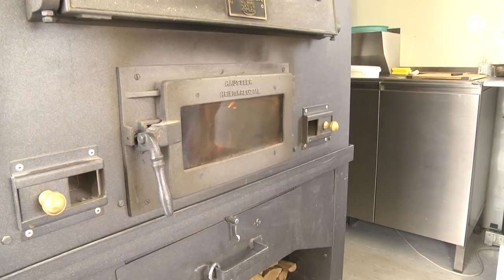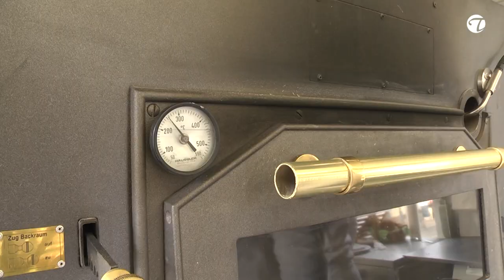Leckere Rollbrote mit Käse- Schinkenfüllung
Rollbrot gefüllt mit zerschmolzenem Käse und Schinken aus dem Holzofen ist eine ganz besondere Brotzeit! Alexander Buricke, mobiler Holzofenbäcker (bis 2018) auf den Dresdner Wochenmärkten, zeigt Dir dieses schmackhafte Brotrezept
Zutaten für 9 Brote:
420 g Roggenvollkornmehl
630 g Weizenvollkornmehl
  25 g  Salz
  20 g Hefe
650 g Wasser
Füllung:
300 g gekochter Schinken
300 g Käse (40 % Fett)

Zubereitung:

Die Backbrotmischung als Teig zubereiten. Anschließend den Teig ausrollen und die klein geschnittenen Käse - Schinkenwürfel darauf verteilen. Nun wird eine Rolle gewickelt, dabei darauf achten, dass keine Hohlräume entstehen. Die lange Teigrolle nun in die gewünschte Größe portionieren (in unserem Fall 9 Stücke) und die Rollbrote auf ein Blech mit Backpapier legen und 30 Minuten bei ca. 25° C gehen lassen. In dem vorgeheizten Ofen nun für 45 Minuten bei ca. 220° C die Brote ausbacken.

Arbeitszeit: ca. 45 Min. / Gärzeit: 30 Minuten bei 25° - 30° C / Backzeit: 45 Minuten bei 200° - 250° C / Schwierigkeitsgrad: mittel